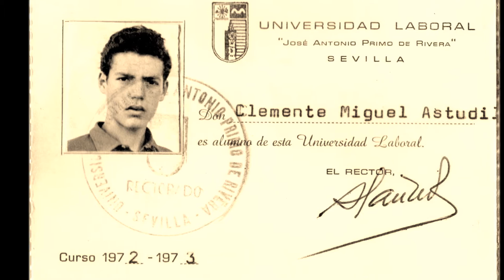Bob Dylan Like a Rolling Stone